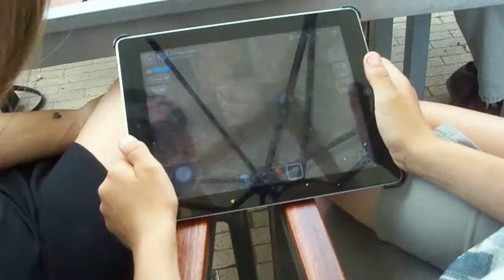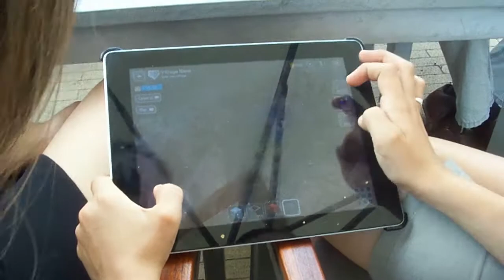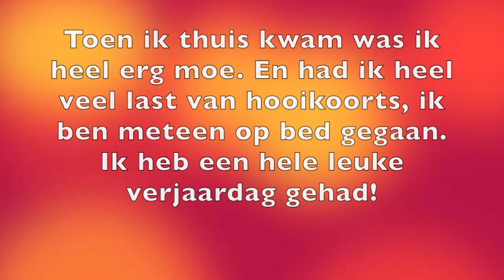Mijn verjaardag! | Liset eet een Jalapeño peper. | Vlog 21 | Nancee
Hoi, en leuk dat je een video van mij bekijktl! Ik ben Nancy en ik zal elke woensdag om 05:00 uur een video plaatsen. En dat kan echt van alles zijn: shoplogs, tags, snoep proeven of andere dingen testen. Daarnaast kan je ook zo nu en dan een vlog verwachten. Ik wens je heel veel kijk plezier op mijn kanaal ! Liefs van mij...